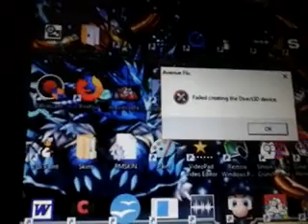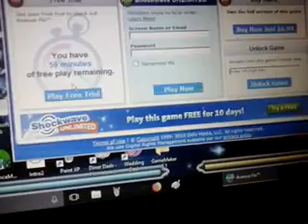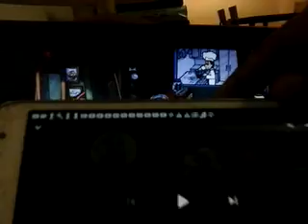Avenue Flo episode 1